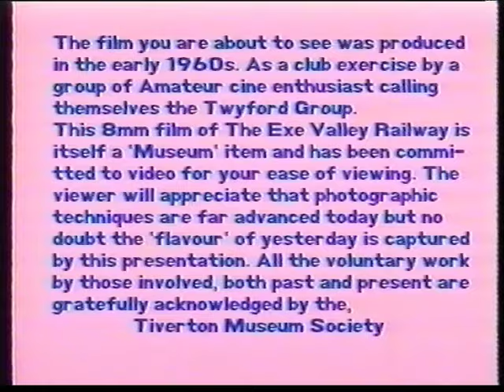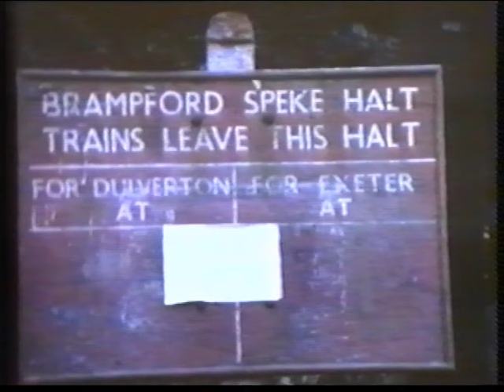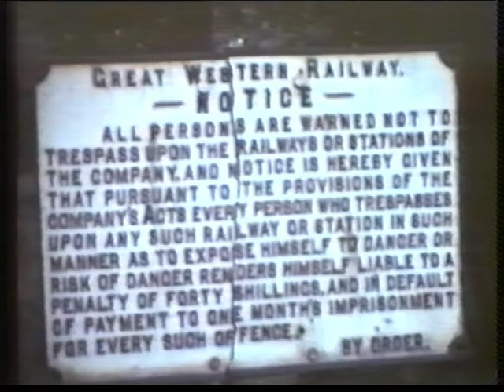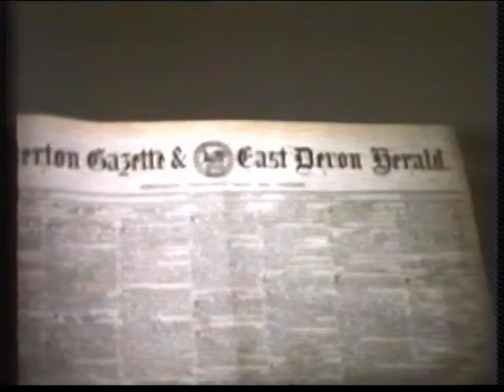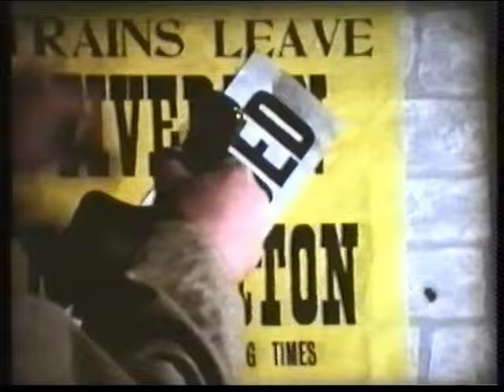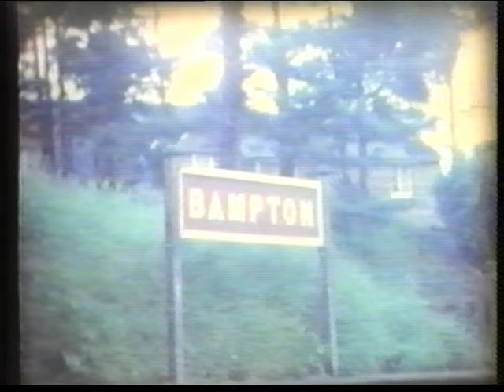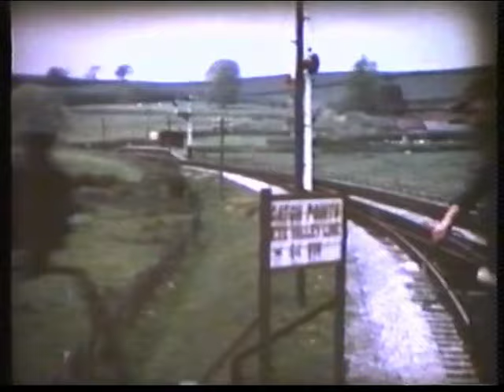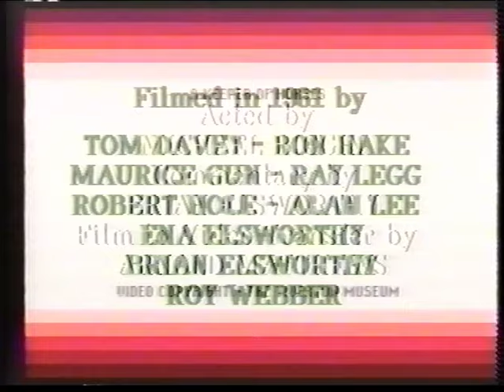The Exe Valley Railway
Fund raising video for Tiverton Museum .
Produced from the original Cine Film with added historical commentary.
Uploaded from a VHS video tape.

Copyright Tiverton Museum Society 1990
Illustrations Jack Reed 1990